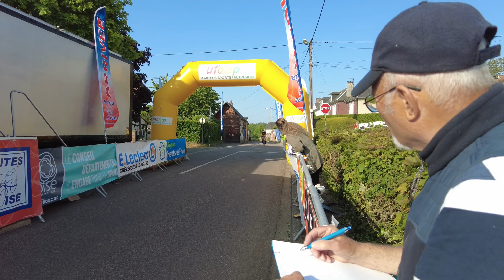ÇA ROULE TRÈS VITE ! 42KM/H DE MOYENNE -EN IMMERSION -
▬▬▬▬▬▬▬▬▬▬▬▬MON MATERIEL ▬▬▬▬▬▬▬▬▬▬▬▬▬▬▬▬▬
Go Pro Hero 8 Black
DJI Pocket 2 - Caméra 4K
Home trainer - Elite Suito

▬▬▬▬▬▬▬▬▬▬▬▬ VIDÉOS ASSOCIÉES  ▬▬▬▬▬▬▬▬▬▬▬

▬▬▬▬▬▬▬▬▬▬▬ A PROPOS DE CETTE VIDÉO▬▬▬▬▬▬▬▬▬
Elkoxe Le Cycliste